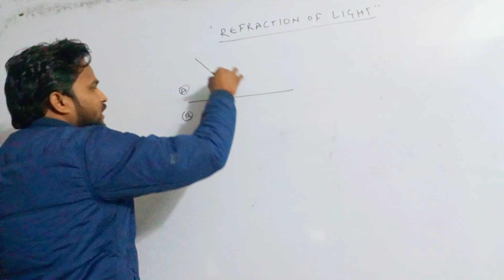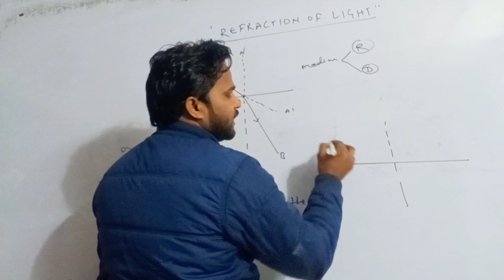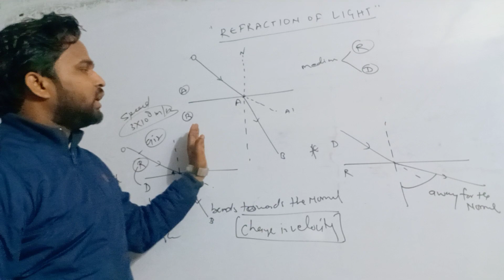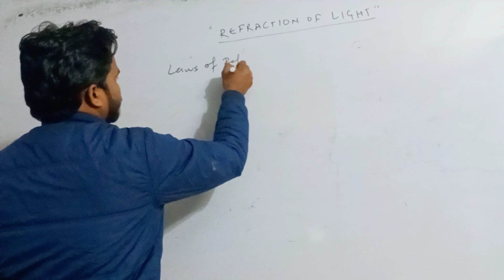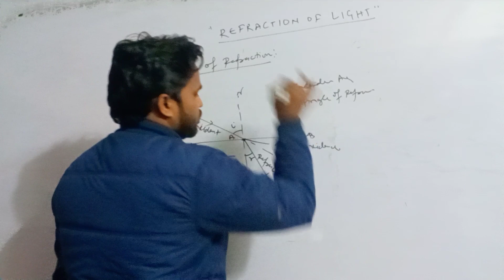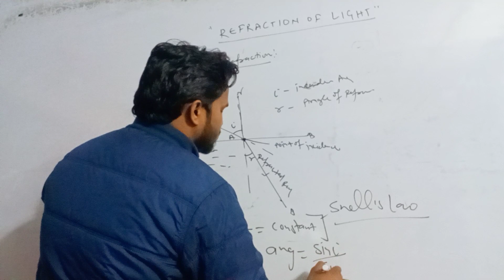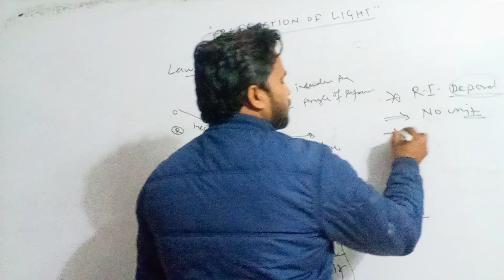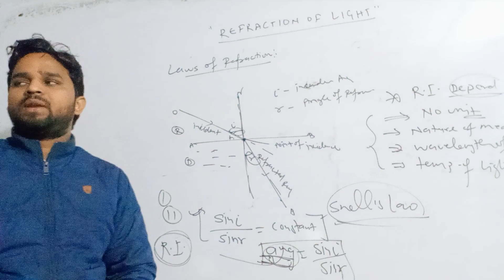Refraction Of light || Refractive Index || Law of refraction ..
ARS Career Point